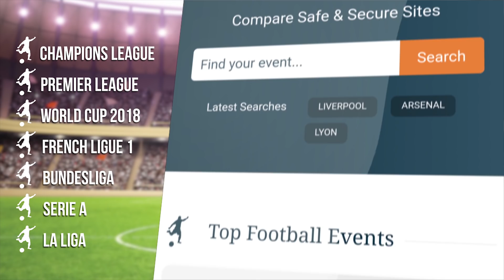Mauricio Pochettino Full Pre-Match Press Conference - Rochdale v Tottenham - FA Cup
Mauricio Pochettino apologies for offending Rochdale with comments about their pitch. He says Tottenham's match against them will be tougher than the top 4 teams because of the risk of complacency.

Thanks